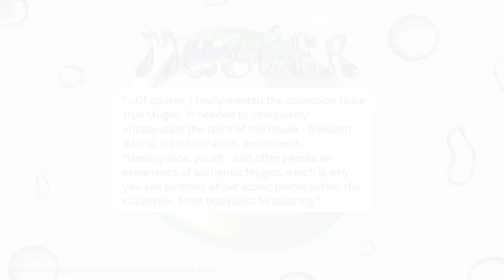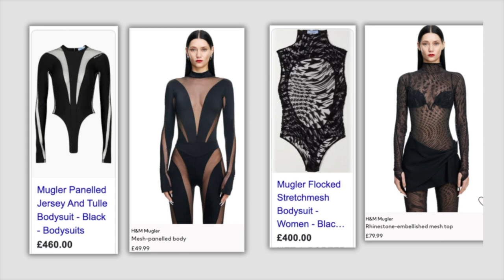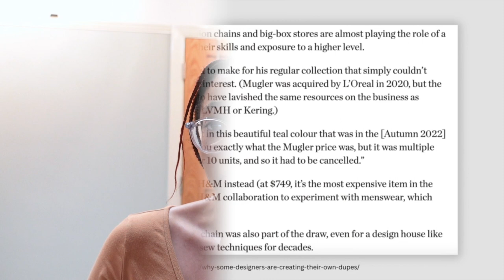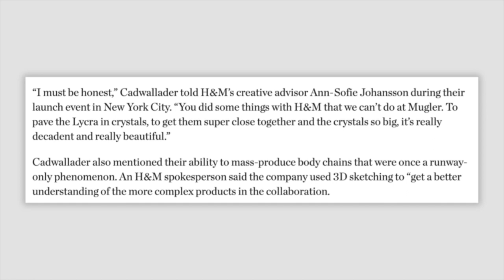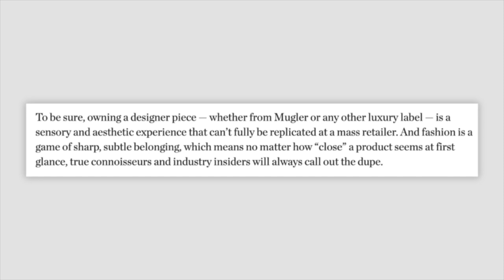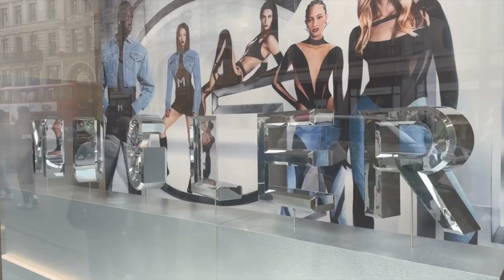Designers are Duping Themselves? Mugler x H&M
In May 2023, Mugler x H&M came together to release an exclusive collection of ready to wear pieces, that all looked suspiciously like Mugler’s existing high end designs….Why is Mugler duping itself?

SOURCES:
Dubois, D. et al (2021)'The psychology of luxury consumption',
Current Opinion in Psychology [volume 39]